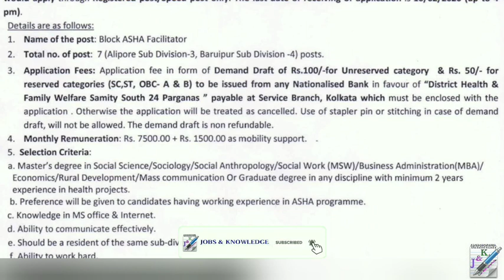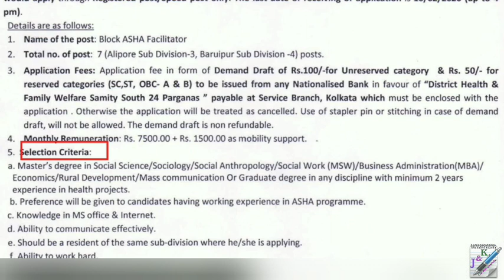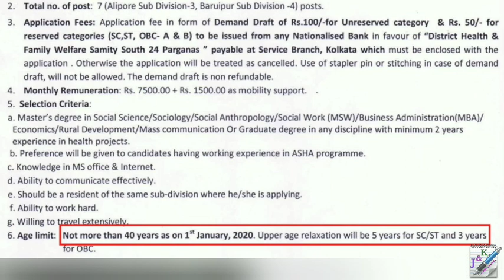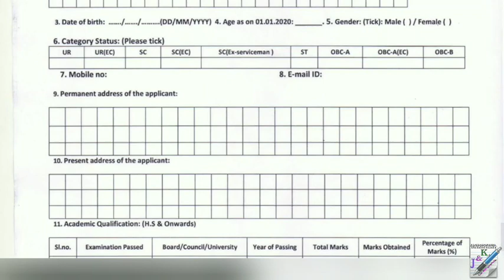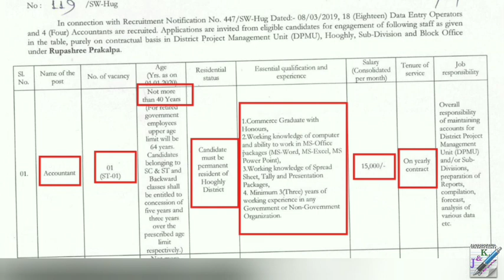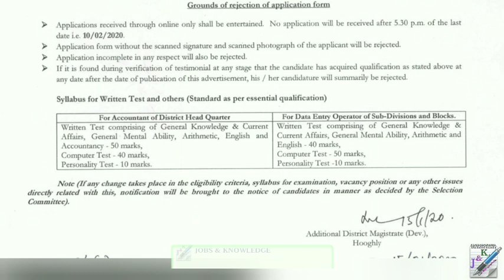Block Asha Facilitator, DEO & Accountant Recruitment in West Bengal